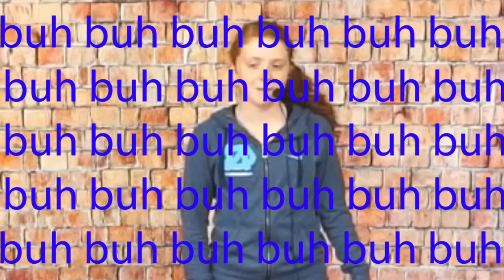Funny Fitness Moments Blooper Reel | Caitlin Sockin Dynamic Fitness + CDorner Fitness Collab!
I spent time over this past weekend recording with one of my favorite human beans, Christina Dorner! She was soooo so fun and easy to work with!